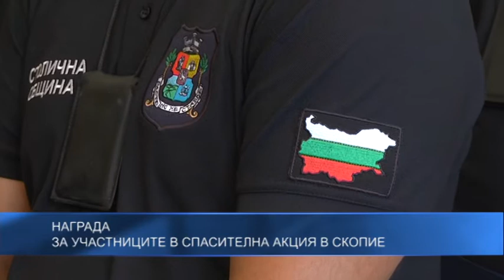Награда за екипите участвали в спасителна акция в Македония